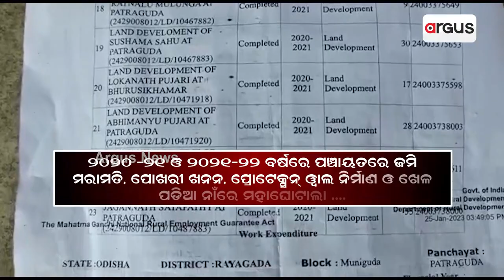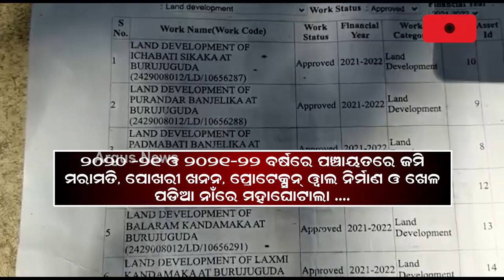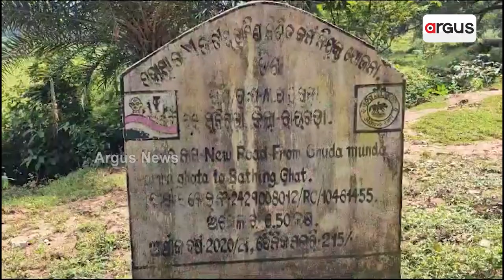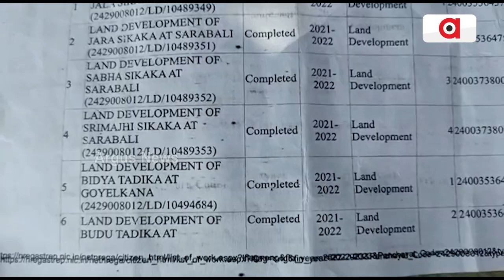One Year To MGNREGA Scam: No Report Given By Administration Yet